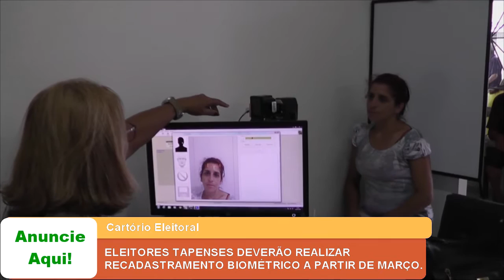ELEITORES TAPENSES DEVERÃO REALIZAR RECADASTRAMENTO BIOMÉTRICO A PARTIR DE MARÇO